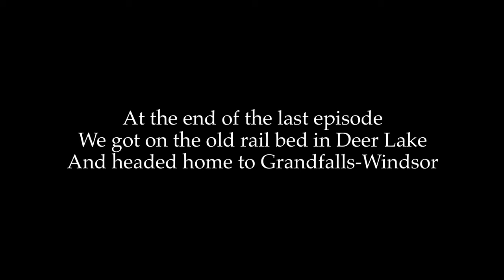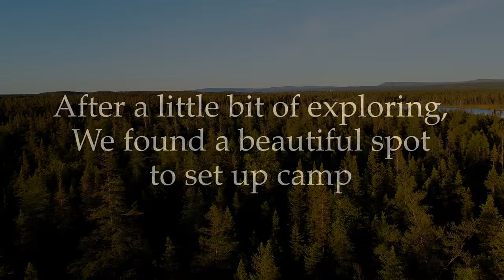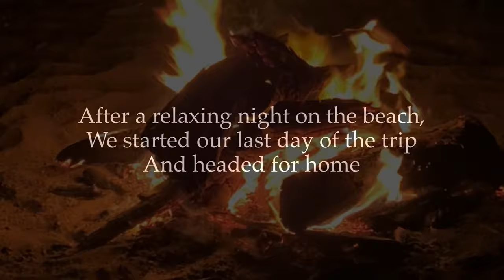7 Day Overland Trip - Newfoundland, Canada - Episode 4 - Grand Lake - The Gaff Topsails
In this episode we travel on the old rail bed to make our way back home. this route brings us through the Gaff Topsail where we try our luck to make it to the peak in jeep